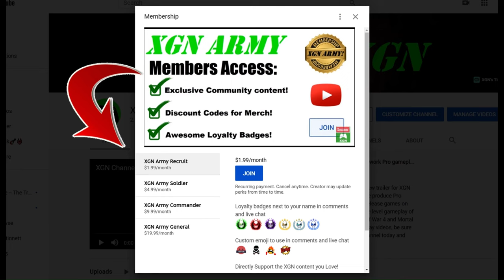MK1 how to unlock Li Mei Brazen Lawlessness skin in Invasion!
Mortal Kombat 1 how to unlock Li Mei Brazen Lawlessness skin, by defeating this Invasion Boss in the Fire Temple mesa on XSX. Mortal Kombat 1 Invasion mode gameplay playthrough of the Fire Temple as Nitara character with Goro Kameo on Xbox Series X.